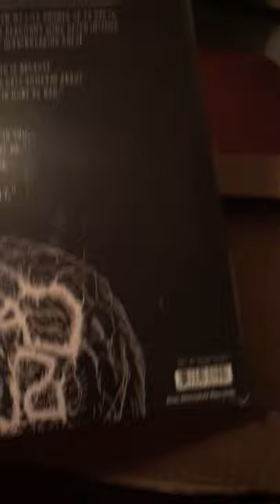FOUND FOOTAGE, MUST SEE!! (Jake Paul GAVE ME THIS????)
JakePaul gave me the best gift ever for my anniversary of life . This work of art really inspires me to be